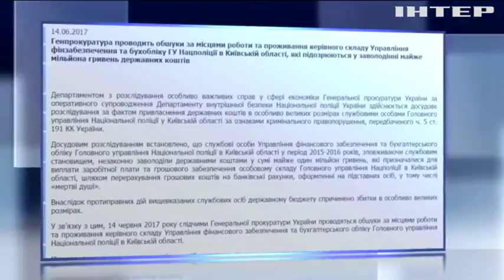Нацполиция выплатила миллион гривен несуществующим сотрудникам